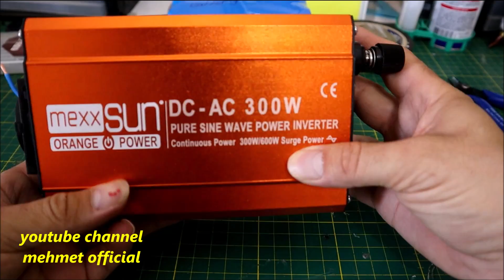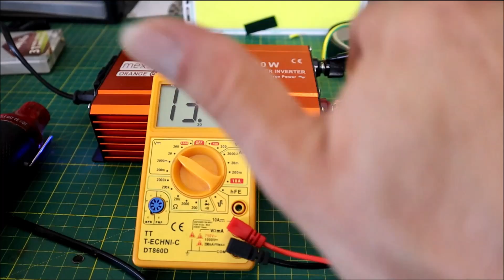12v 21ah lifepo4 battery 4s 30a bms 3,2v 7000 mah 32700 12 cell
bu videoda 12.8v 21ah lifepo4 batarya yaptım  4s 30amper bms cihazı kullanarak